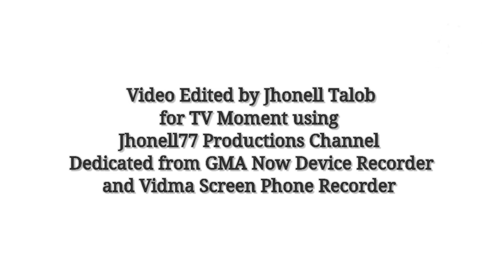Bad Romeo Thai-Drama-Series Tagalog Dubbed on GMA TV Moments